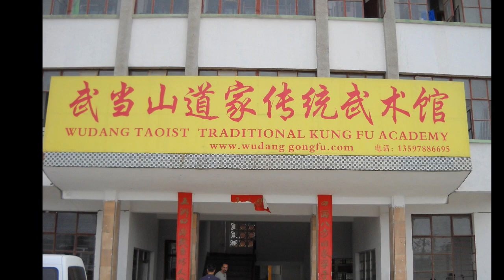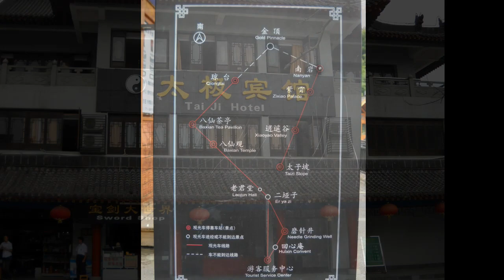Wudangshan,2009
My first trip to China. Learned martial arts in Wudang mountains.